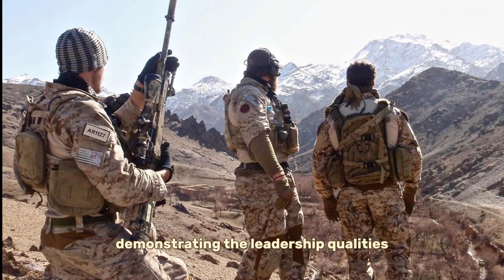Navy SEAL Hostage Rescueand Hand-to-Hand Combat with Taliban | Edward Byers Documentary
✅️Today we will talk about the Life of Edward Byers in the Navy Seal journey!